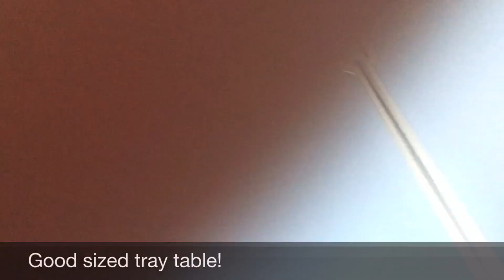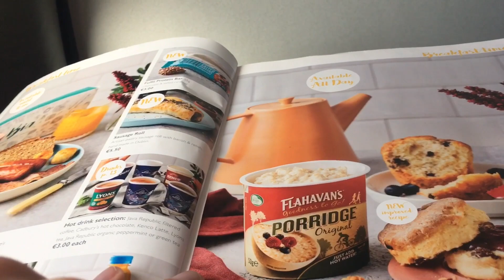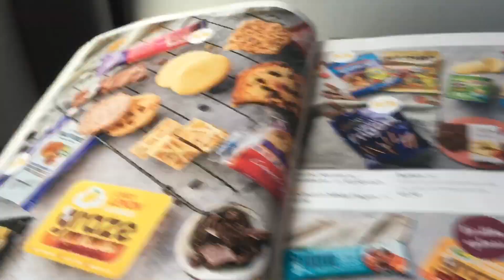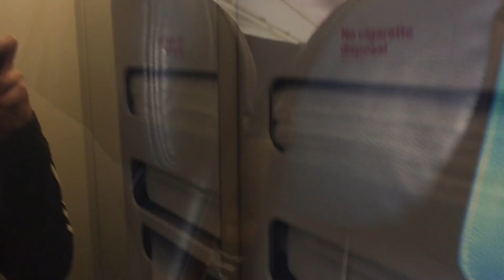TRIP REPORT / Aer Lingus flight EI875 Tenerife south to Cork airport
Welcome to this new trip report, here’s my flight back to Cork. It was an ok flight with Aer Lingus, atmosphere onboard felt a bit chaotic and 2 toilets didn’t work but it was comfortable and we arrived on time. I hope to produce many new trip reports this year with new airlines as these EI A320 ones are probably getting repetitive and stale, anyways enough boring ye, enjoy the video!

INFO:

Aircraft: A320-214
Registration: EI-DEG
aircraft age: 15.5 years
Flight number: EI875
Route: Tenerife south to Cork
Flight time: 4 hours 5 minutes
Date of travel: 6/1/20

©️Cork Aviation 2020